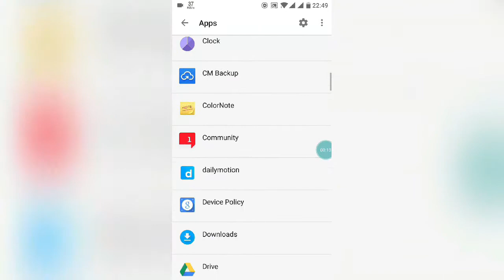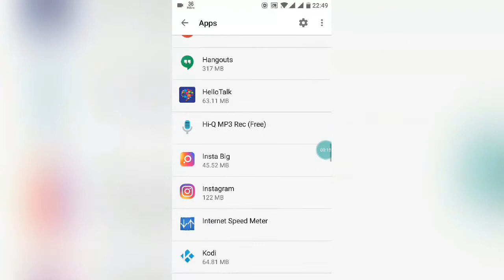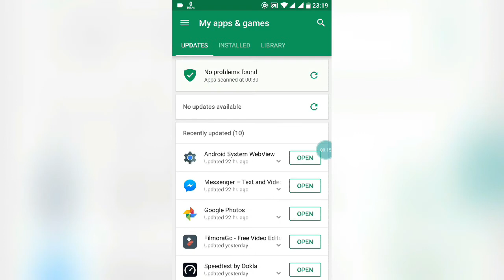Hox To Fix Instagram Erros | Instagram Crashing !!